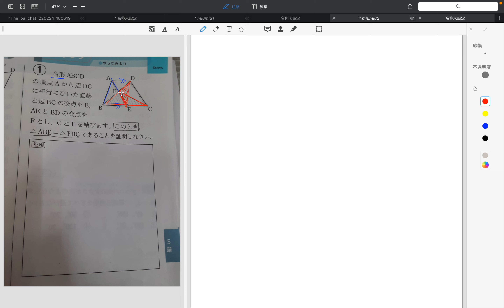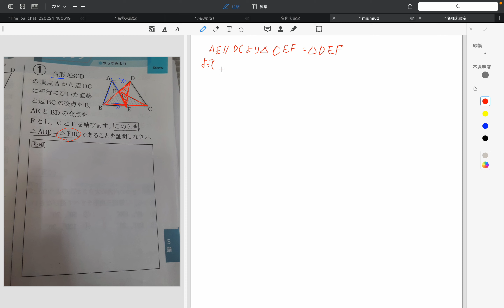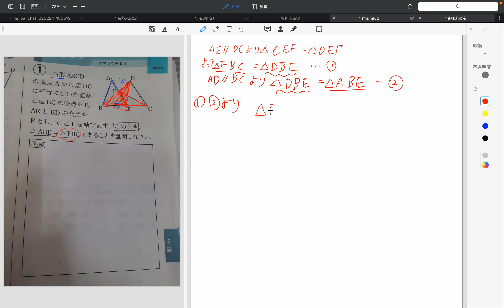【数学Q&A】証明のコツ (三段論法と等積変形)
誰でも何でも質問どーぞ。

今回はmiumiuさんからの質問解説です。

証明はできるようになれば
チョー簡単なので、
頑張ってマスターしてね。